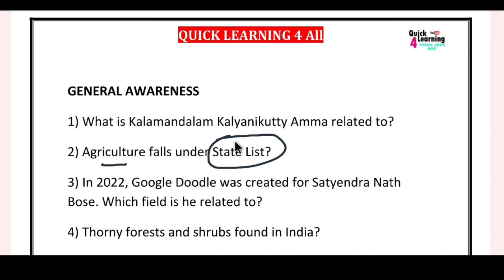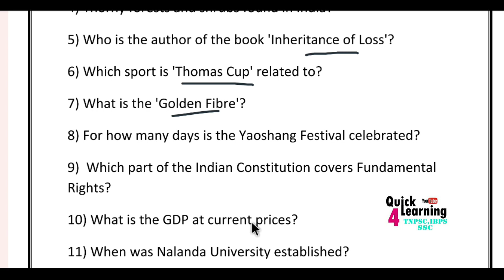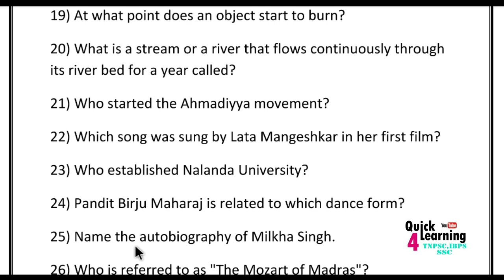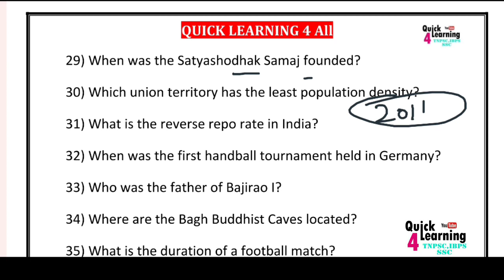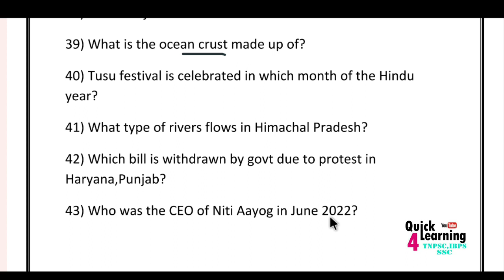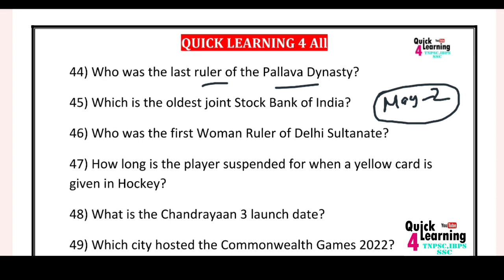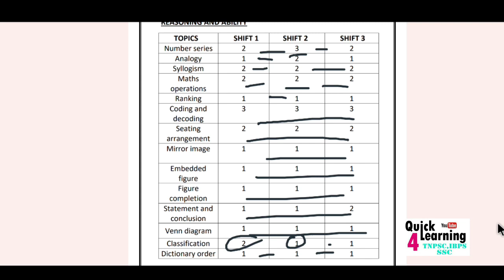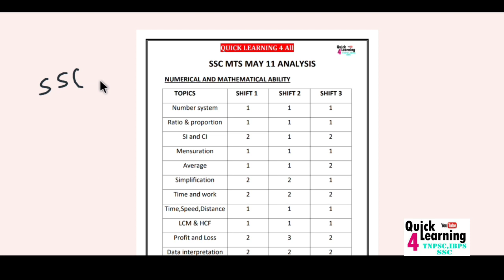SSC MTS May 11, 2023 | Analysis | All Shift 1,2,3 | Question Review | Weightage | Question Answer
*How to Join SSC Test Series*

*SSC CGL 2023 Study Plan & Online Test Series - Schedule PDF*